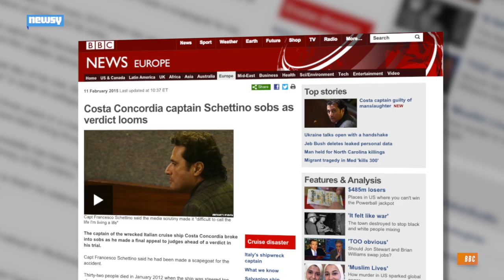Costa Concordia Captain Found Guilty Of Manslaughter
Francesco Schettino was sentenced to 16 years in prison for his role in the 2012 shipwreck that left 32 people dead.